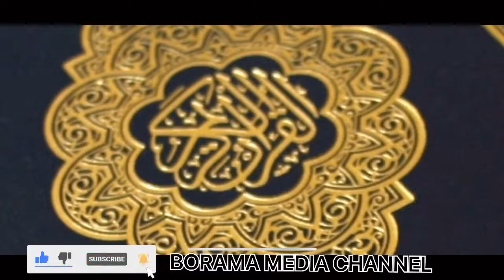DAWADA WARWARKA SH MUSTAFE XAJI ISMACIL 2020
شيخ مصطفي حاج اسماعيل هارون